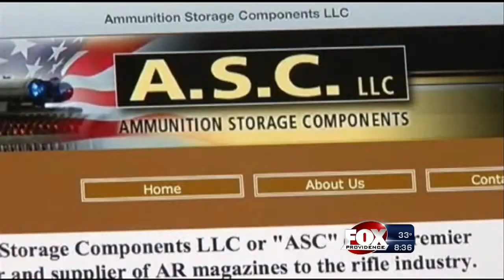Cranston Mayor Allan Fung Full